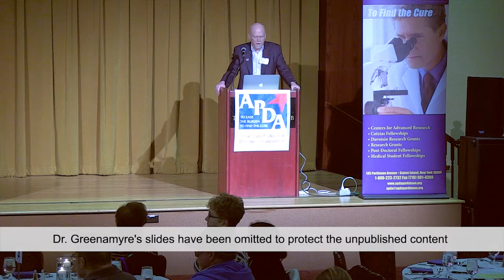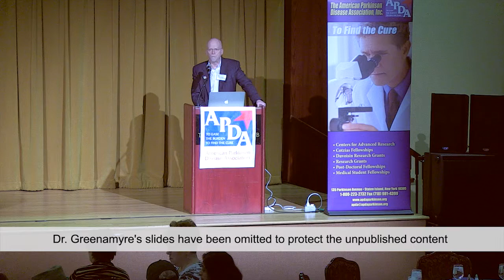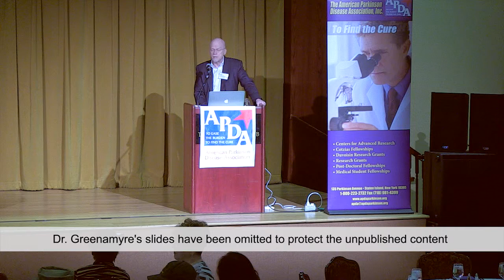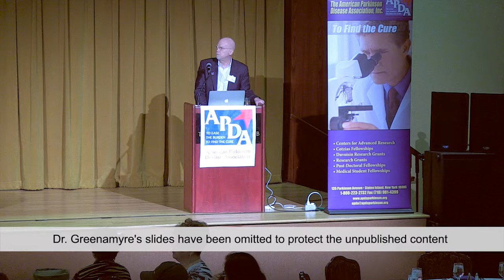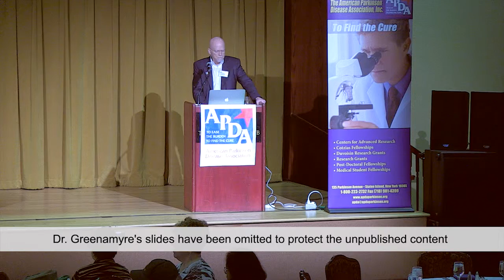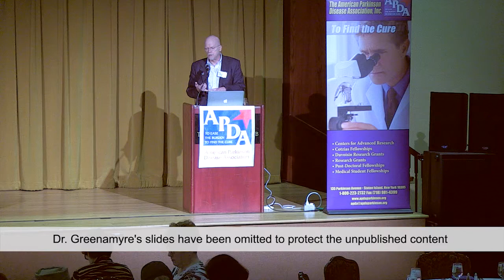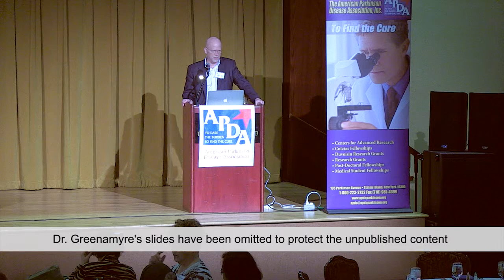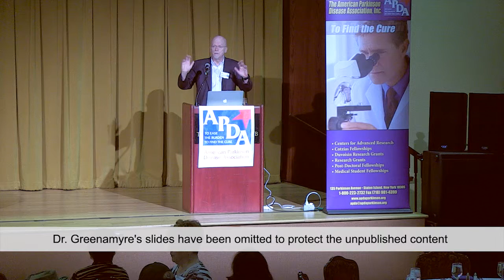Timothy Greenamyre, MD, PhD 1 - APDA Midwest Symposium 2015